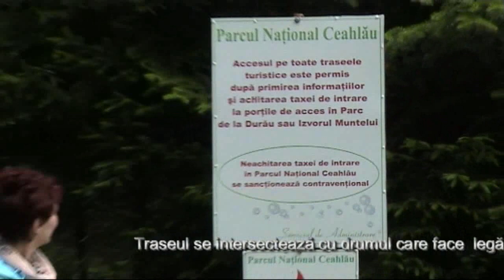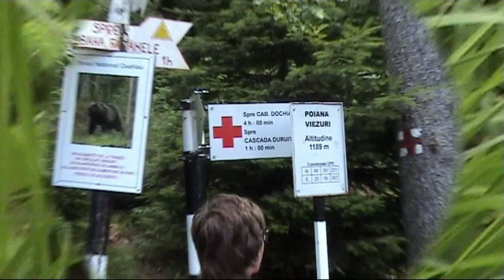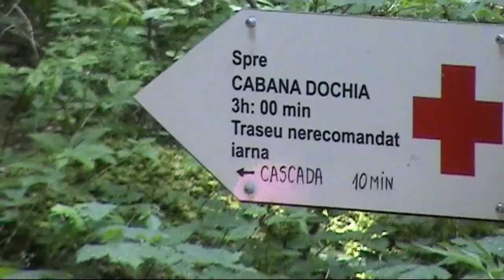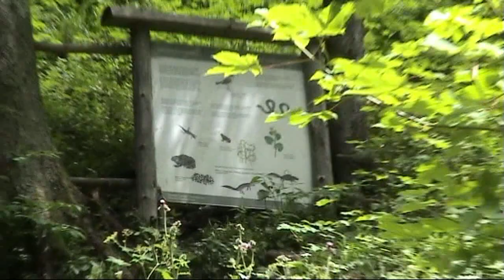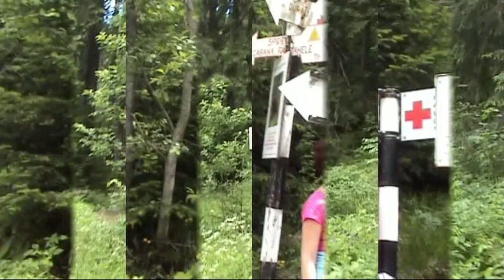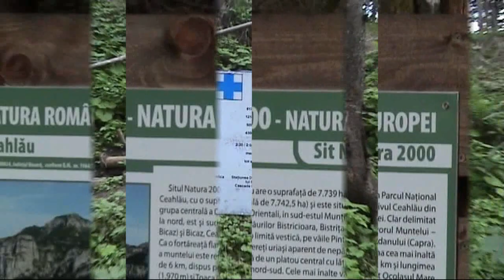Drumeții montane din Durău- cascada Duruitoarea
Un traseu superb care nu trebuie ratat dacă ajungi pe aceste meleaguri.
Am postat acest videoclip cu scopul de a- i încuraja pe toți cei care își propun să ajungă la Durău și care nu sunt convinși dacă se merită 4 ore(dus- întors) de drumeție până la cascada Duruitoarea. Pe traseu am întâlnit oameni de toate vârstele, și nu neapărat figuri atletice. Ambiția este foarte importantă. Același lucru pot spune și despre traseul spre cabana Dochia pe la cabana Fântânele( aprox. 8 ore dus-întors).